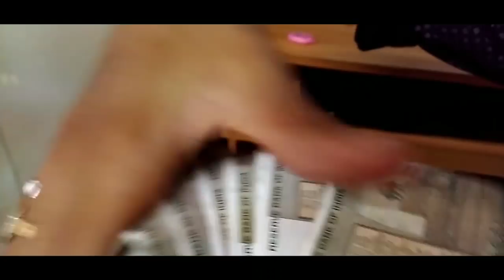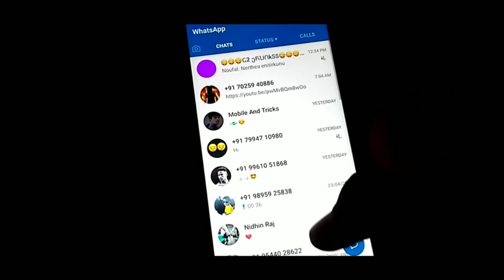my 1st earnings from youtube | youtube cash to user |donix clash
i was earned youtube cash from youtube
thanks 4 all ur suport